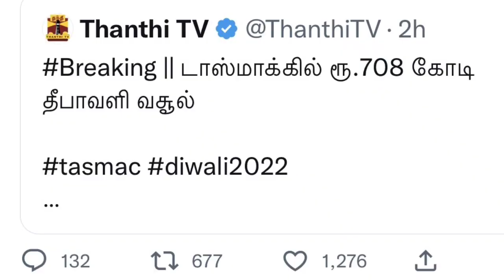இங்கிலாந்து பிரதமர் ரிஷிசுனக் சங்கியா ? அழுத போராளிகள் | அதிரவைத்த தந்தி ; அறிவாலயம் பாஜக கடும்மோதல்